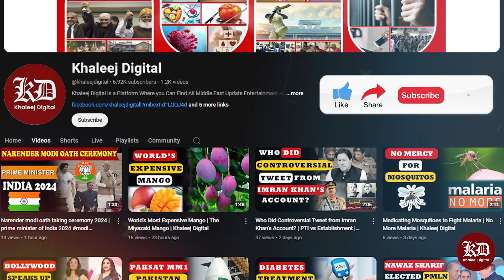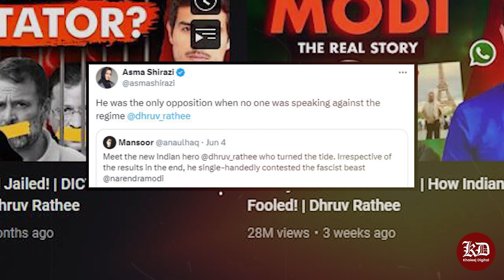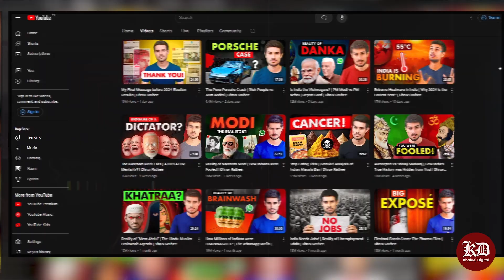YouTuber Dhruv Rathee Behind Setback For Narendara Modi | Khaleej Digital